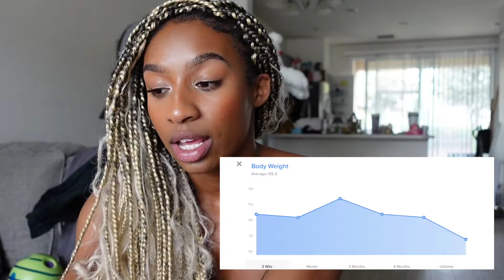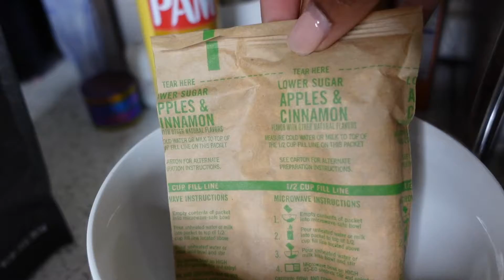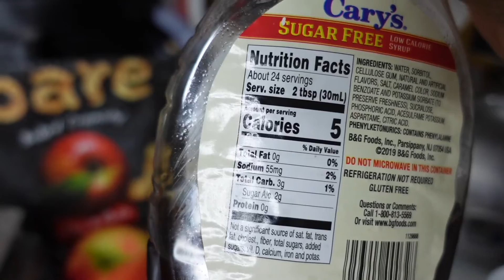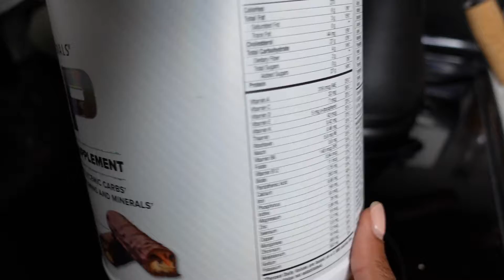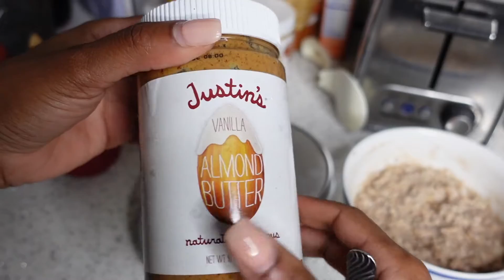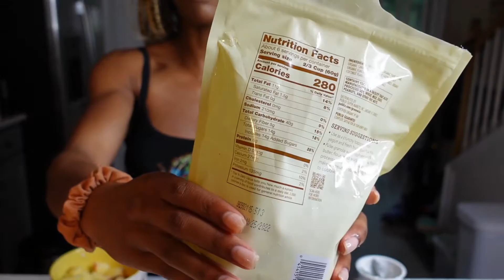Prep Update | GIVEAWAY | Sweets During Prep?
How to enter:
2. Comment one goal you are excited to work toward and accomplish in 2022!
Giveaway ends Monday 03/28 at 11:59, the winner will be announced in my next video!

Prep friendly meal ideas that help satisfy your sweet tooth!
1. "Apple Pie" Oats, Apple Cinnamon instant oats best paired with Core Nutritionals MRP Candy Bar, tastes just like apple pie.

2. Sweet Yogurt Bowl